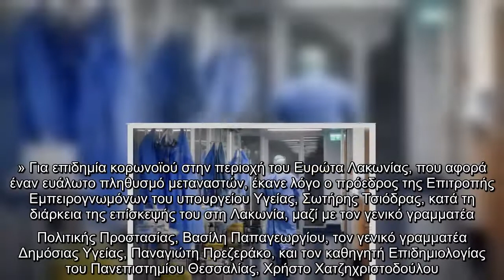269 νέα κρούσματα κορωνοϊού καταγράφηκαν, σήμερα στη χώρα μας το τελευταίο 24ωρο (28/9), εκ των οποί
269 νέα κρούσματα κορωνοϊού καταγράφηκαν, σήμερα στη χώρα μας το τελευταίο 24ωρο (28/9), εκ των οποίων 23 συνδέονται με γνωστές συρροές